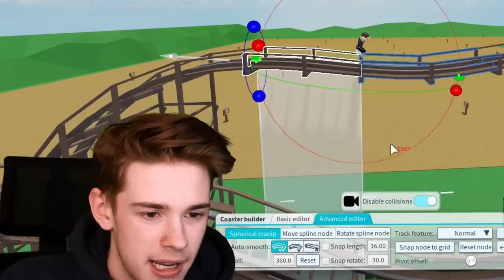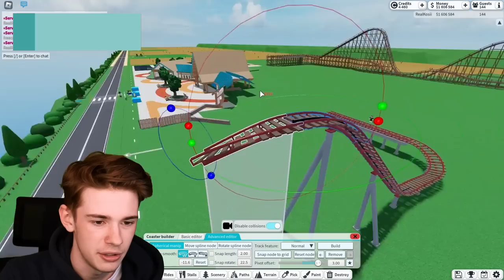24 HOURS Theme Park Tycoon 2 BUILD BATTLE vs. Thijmen0808!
FlexiSpot Work Like New

22nd May to 26th May

Today me and @Thijmen0808 go head to head in Roblox Theme Park Tycoon 2, to find out who can build the best theme park... in only 24 HOURS! We must build at least 2 roller coasters and 3 rides, whilst also making sure our parks are nicely decorated to win. Who will win? Lets find out!

This is part 2 of this mini series between me and Thijmen!

𝗜𝗻𝗳𝗼𝗿𝗺𝗮𝘁𝗶𝗼𝗻
Video edited by: Kosii

Join Epidemic Sound using my link to get a FREE trial and unlock all the music I use in my videos as well as over 40,000 other music tracks and 90,000 sound effects

𝗦𝗵𝗼𝘄𝗰𝗮𝘀𝗲 𝗬𝗼𝘂𝗿 𝗣𝗿𝗼𝗷𝗲𝗰𝘁
Want to showcase your build in Theme Park Tycoon 2? Its as easy as filling in this short form and i'll get back to you if I want to showcase your park

Roblox is a global platform where millions of people gather together every day to imagine, create, and share experiences with each other in immersive, user-generated 3D worlds. The types of gameplay on Roblox are just as limitless as the imagination of the creators themselves. All the online games you see on the platform have been built by members of the Roblox community for members of the Roblox community. Players can build the ultimate theme park, compete as a professional race car driver, star in a fashion show, become a superhero, or simply design a dream home and hang out with friends.

24 HOURS Theme Park Tycoon 2 BUILD BATTLE vs. Thijmen0808! (ft. Flexispot)